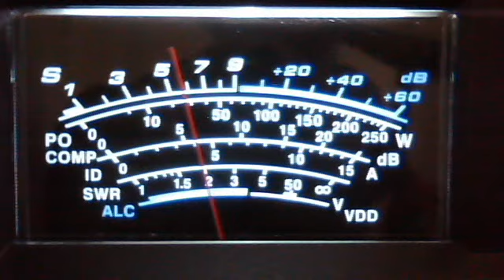fortymobile's webcam video October 17, 2011 03:43 PM